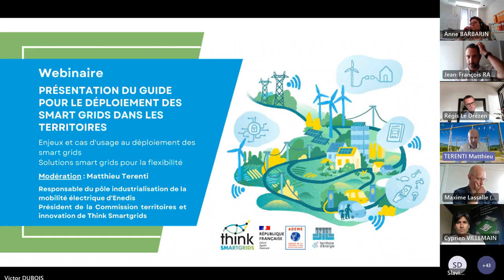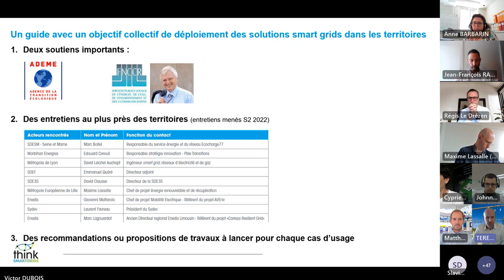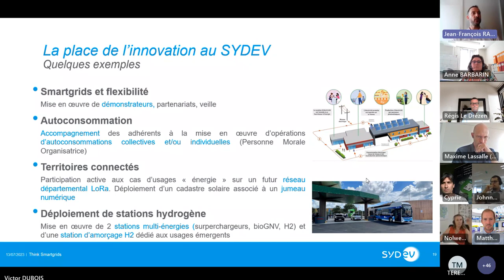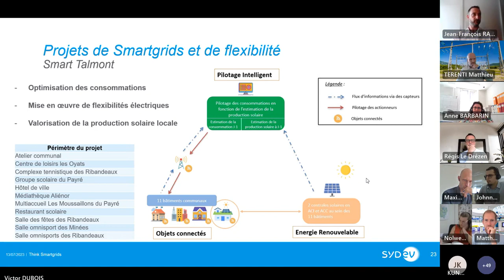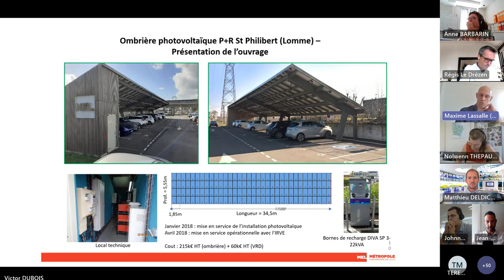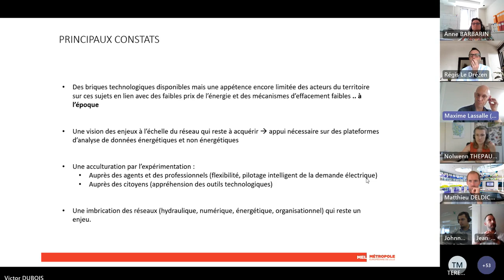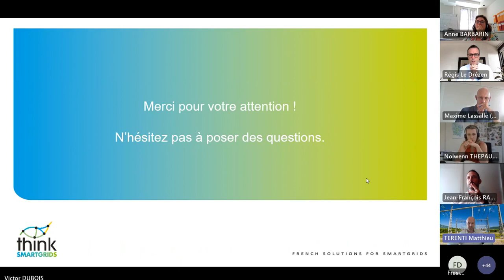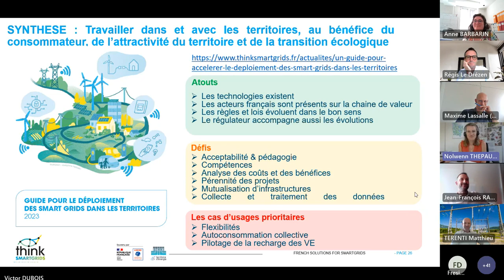Accélérer le déploiement des smart grids dans les territoires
Les réseaux électriques intelligents, ou smart grids, sont un prérequis essentiel à la décarbonation des territoires. Ils permettent l’électrification de nos usages de l’énergie, l'accélération du déploiement des énergies renouvelables, ou encore une meilleure maîtrise des consommations d'énergie.

Think Smartgrids a référencé dans un guide financé par l'ADEME et soutenu par la FNCCR  10 cas d'usage réplicables dans tous les territoires.

Ce webinaire organisé le 13 juillet 2023 a présenté les différents cas d'usage  et le retour d'expérience de projets concrets.

INTERVENANTS :

Régis LE DREZEN, délégué général de Think Smartgrids

Anne BARBARIN, Cheffe du département Energie de la Fédération nationale des collectivités concédantes et régies (FNCCR)

Maxime LASSALLE, Chef de projet Energie Renouvelable et de Récupération, Métropole Européenne de Lille

Jean-François RAMBAUD, Chef du Pôle Innovation-Expertise du Syndicat Départemental d’Energie et d’équipement de la Vendée (SyDEV)

Animation : Matthieu TERENTI, responsable du pôle industrialisation de la mobilité électrique d'Enedis